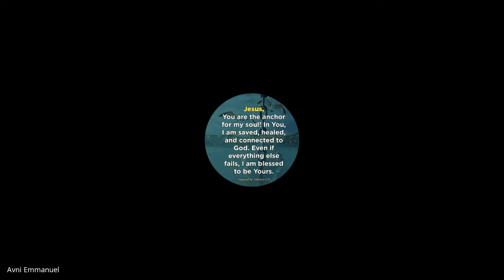Christian History and Missions | Lecture 07 : BC201-CH&M-20210824